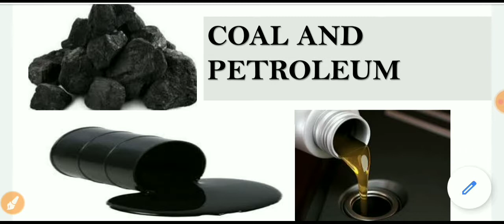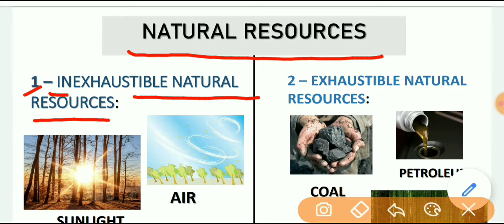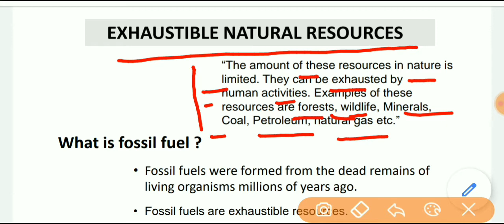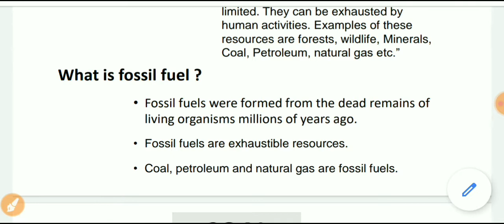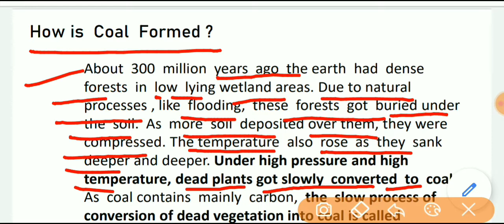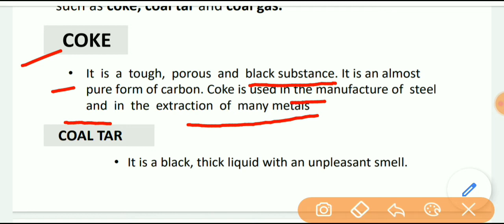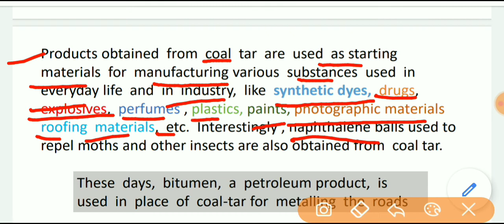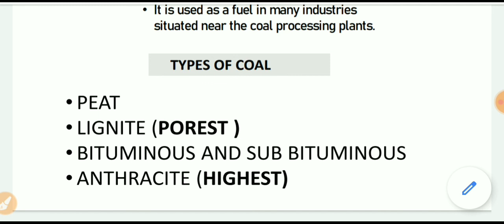CTET 2020 || COAL AND PETROLEUM || SCIENCE JUNIOR LEVEL